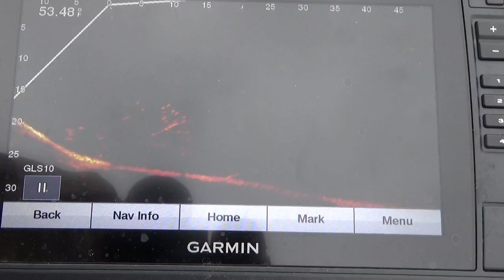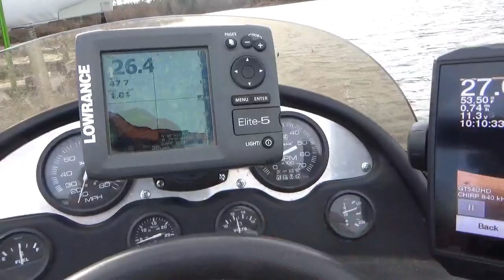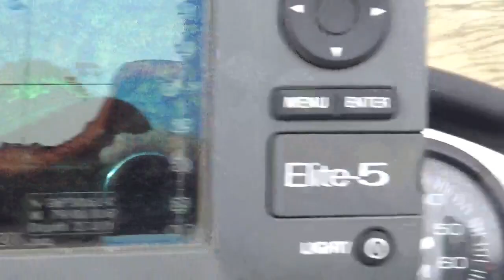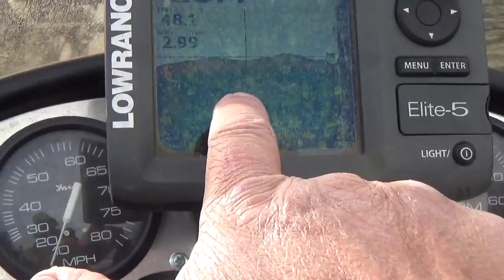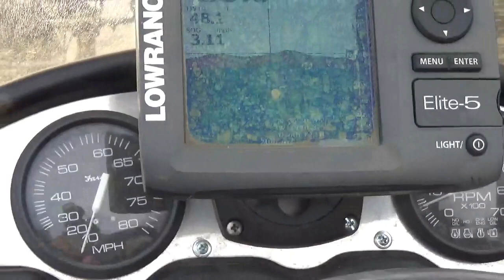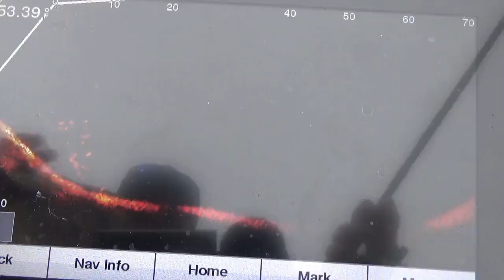How to catch Crappie in December Tips,Location and lures/How to catch crappie in winter/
The fish were on the small size today . water temps were 53 degrees much colder that three weeks earlier. Some of the places that had crappie tree week ago had no crappie holding on the same places . crappie may be in transition . I'll keep you posted as I see how they are moving .

Deuteronomy 31:6 Be strong and courageous. Do not be afraid or terrified because of them, for the LORD your God goes with you; he will never leave you nor forsake you.

International | Home Panoptic LiveScope LVS32 TransducerGarmin ECHOMAP 93sv UHD w/ GT54UHD-TM
 Costa Sunglasses
Fenwick Rods
 ACC Crappie Stix
ACC Crappie Stix - The Ultimate Crappie Fishing Rods - Feel ...